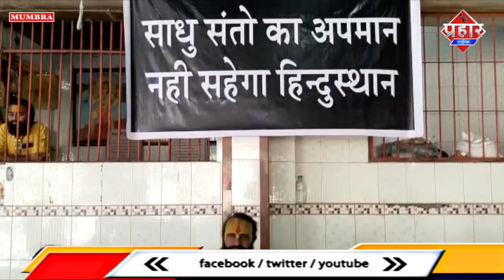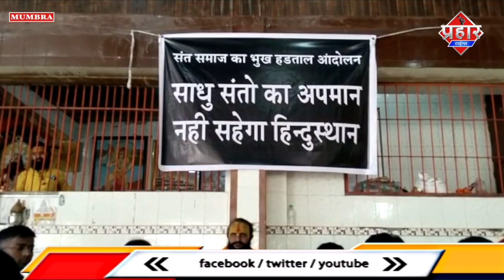शंकर मंदिर ट्रस्ट के खिलाफ, भूख हड़ताल पर संत || Islamuddin Khan || Aapka Prahar Times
शंकर मंदिर ट्रस्ट के खिलाफ, भूख हड़ताल पर संत || Islamuddin Khan